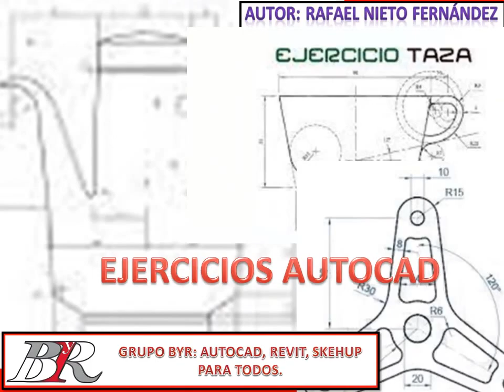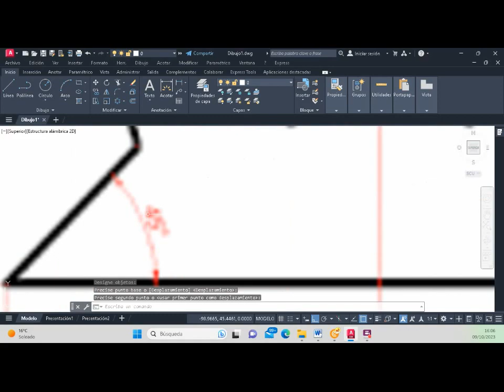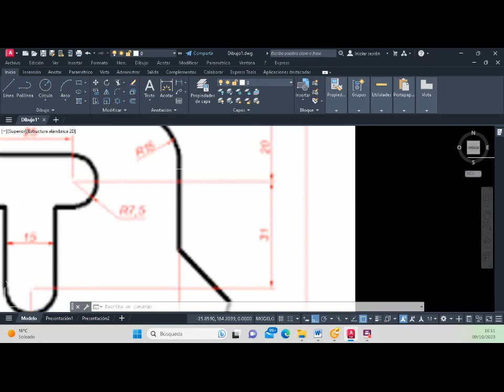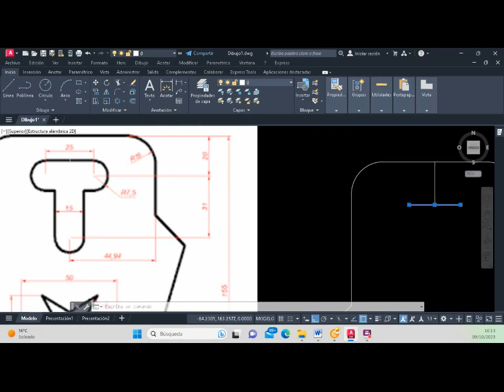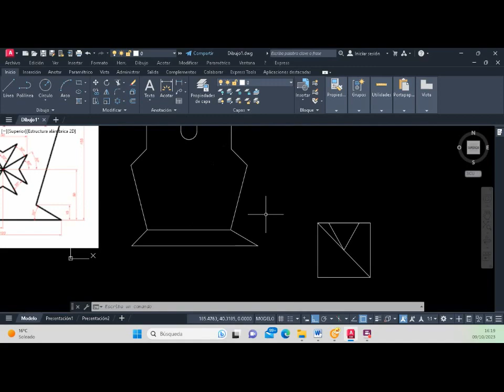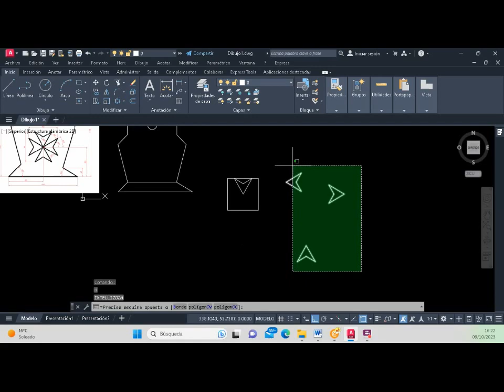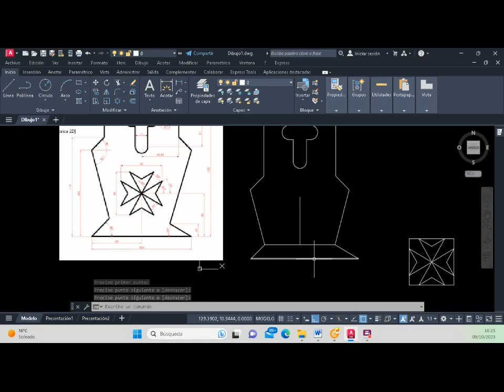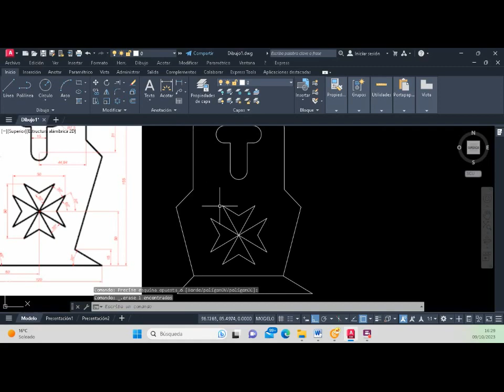🅰AutoCAD Básico - Ejercicio 10 | Como dibujar arcos, lineas, lineas paralelas, perpendiculares.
📐 En este emocionante capítulo de AutoCAD Básico, te presentamos el Ejercicio 10 de nuestro curso de AutoCAD. Si sientes un fuerte interés por la arquitectura y deseas aprender AutoCAD desde cero, has llegado al lugar indicado. En este tutorial en español de AutoCAD, te guiaré a través de cada paso para resolver el Ejercicio Propuesto 10 🏗️.

Aprenderás cómo crear el plano de una vivienda en AutoCAD, dominarás la creación de planos en AutoCAD y adquirirás habilidades fundamentales en AutoCAD para la arquitectura. Este curso de AutoCAD es completamente gratuito, diseñado especialmente para principiantes y se adapta a tus necesidades de aprendizaje 📚.

No dejes pasar esta oportunidad para ampliar tus conocimientos en AutoCAD para la arquitectura.

OTROS ARTÍCULOS DE @AUTOCAD EN EL BLOG:
Otros enlaces interesantes del canal de Grupo ByR

CAPITULOS
00:20 Introducción
15:00 Inicio
30:00 finalización